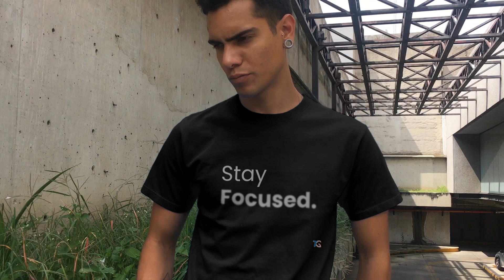Inspirational Unisex Tee Stay Focused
Here at TopGatherer things are crafted with love and inspiration, with the mission of providing you with a better inspired life.